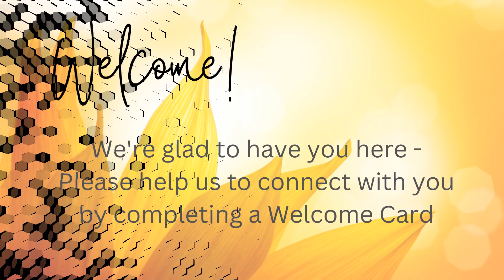October 1 2023